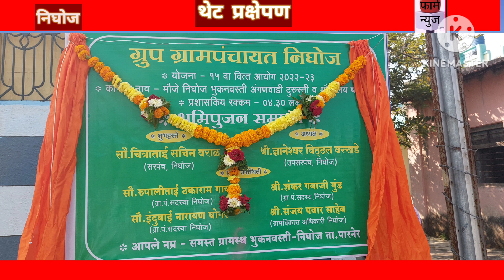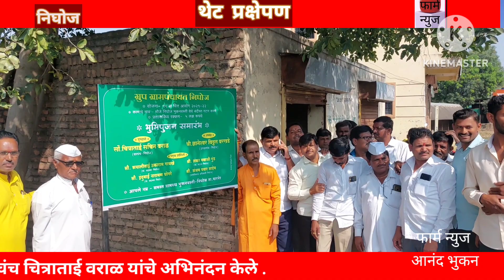भुमीपुजन सोहळा भुकनमळा सीरसूरले निघोज ग्रामपंचायत निधी अंगणवाडी रस्ते व इतर कामा साठी ४ . 30 लक्ष